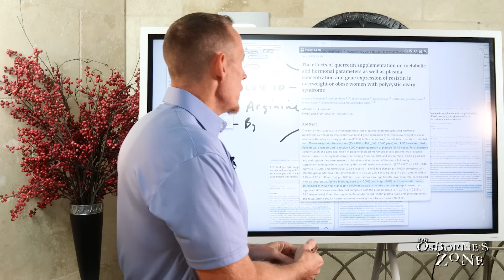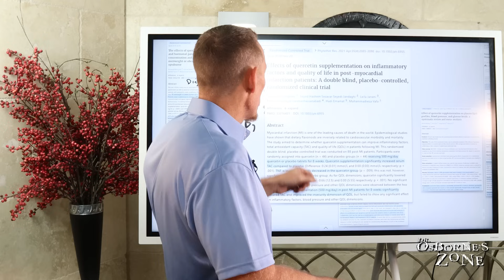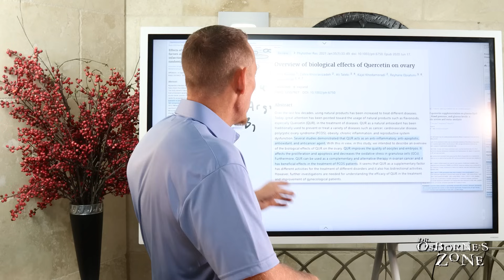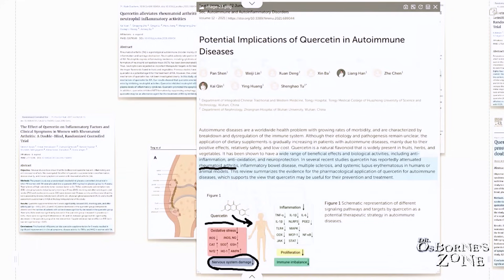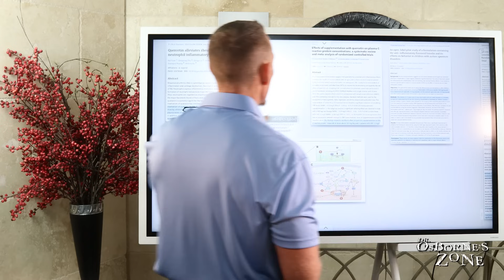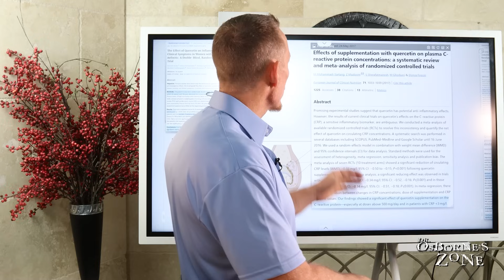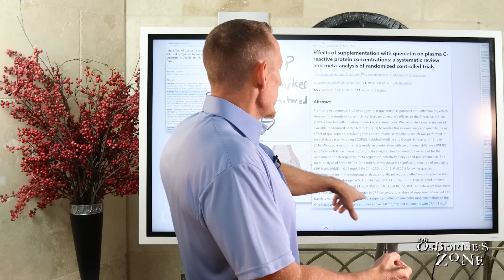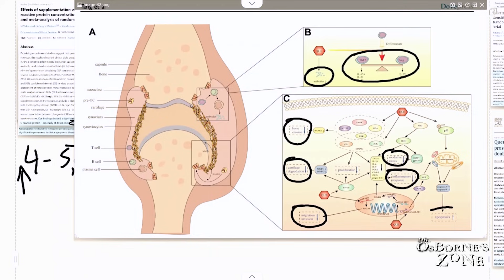This Supplement Fights Inflammation in Diabetes!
Discover the incredible power of Quercetin—a plant compound backed by science to fight inflammation, balance blood sugar, and improve heart and immune health. In this video, we break down clinical trials and real-world results showing Quercetin’s impact on:

✅ Type 2 Diabetes & PCOS
✅ High Blood Pressure & Heart Disease
✅ Autoimmune Disorders like Rheumatoid Arthritis & MS
✅ Fertility and Ovarian Health
✅ Inflammatory markers like CRP and TNF-alpha

Whether you’re managing chronic illness or just looking to boost your well-being, this deep dive into Quercetin's therapeutic potential is packed with valuable insights.